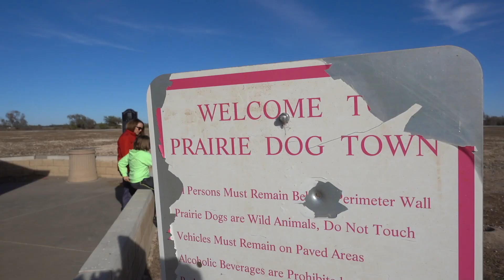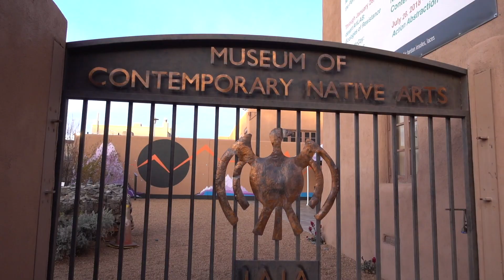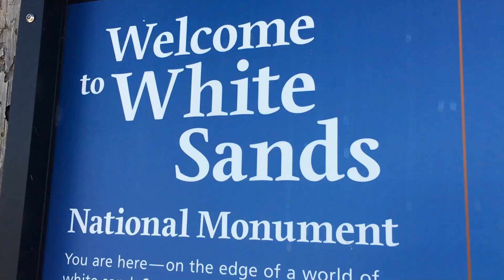2017 New Mexico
Leeper family trip Nov 2017 - Silent Wings Museum, Prairie Dog Town, Meow Wolf, Santa Fe, Puye Cliffs, Tula Rosa, A Brown Thanksgiving and White Sands.